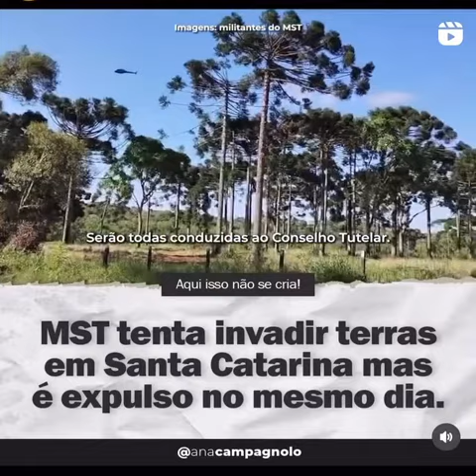Polícia expulsa MST de terra invadida em Santa Catarina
Parabéns a Polícia Militar de Santa Catarina!! Esbulho possessório É CRIME! Não precisa de autorização judicial para AGIR muito menos para RETIRAR A FORÇA,. Que este vídeo chegue a todos os governadores e aos comandantes gerais, bem como aos secretários da segurança.

Art. 161, §1º: II – invadir, com violência a pessoa ou grave ameaça, ou mediante concurso de mais de duas pessoas, terreno ou edifício alheio, para o fim de esbulho possessório. § 2º – Se o agente usa de violência, incorre também na pena a esta cominada.

Tipos de esbulho possessório
O esbulho é caracterizado pela perda da posse, seja pelo possuidor ou pelo proprietário.

Desta forma, o esbulho possui diferentes tipos de materialização, podendo ser:

Através da invasão de uma propriedade;
Através da ocupação de um imóvel de forma indevida;
Através da obstrução da passagem de moradores;
Através da obstrução da passagem de funcionários para fins de exercerem suas funções profissionais;
Através da desapropriação indireta;
Quando ocorre a recusa na devolução do imóvel alugado ou emprestado.
Vale destacar que o esbulho também se aplica à posse de bens móveis. Assim, caso houvesse a recusa na devolução de um veículo alugado ou emprestado, por exemplo, também estaria caracterizada a perda da posse (esbulho).